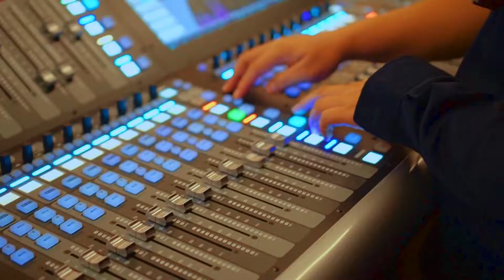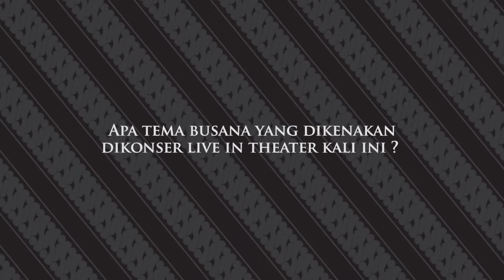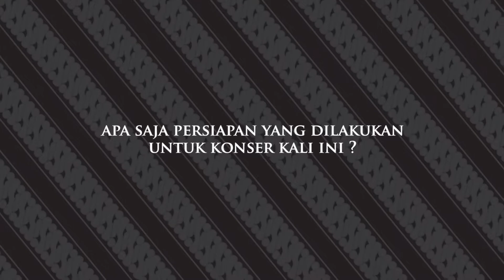Konser Spesial Semarak Sumpah Pemuda bersama JNF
Sebuah sajian musik disiapkan oleh JNF dalam memperingati Hari Sumpah Pemuda 28 Oktober 2021. JNF merupakan sebuah band beraliran pop modern yang personelnya berasal dari Semarang, Ungaran dan Salatiga. 3 orang vocalistnya merupakan jebolan ajang pencarian bakat di televisi, yaitu Jason dan Tasya (Pop Academy) serta Freya (The Voice Kids Indonesia).
Performers & akun : JNF @jnf_official
Tayang di: YouTube Radjawali SCC
Tanggal: 28 Okt 2021
Pukul:  20.00 WIB
Tgl shoot: 15 Okt 2021

Visual : Radjawali SCC
Lighting: Radjawali SCC
Audio Live Mixing: Radjawali SCC
Video: @karaktervisual